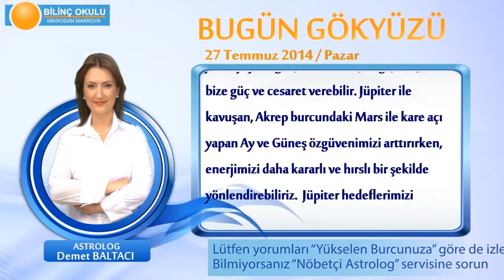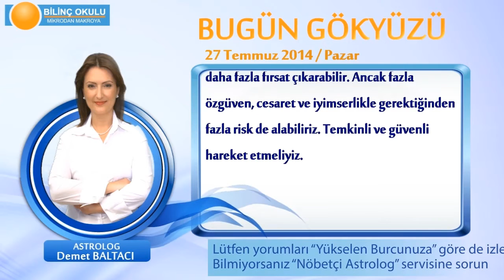OĞLAK Burcu, GÜNLÜK Astroloji Yorumu,27 TEMMUZ 2014, Astrolog DEMET BALTACI Bilinç Okulu